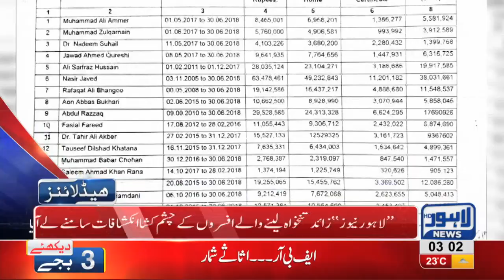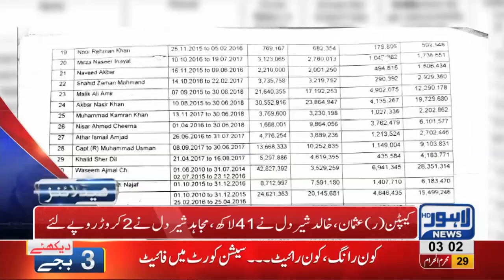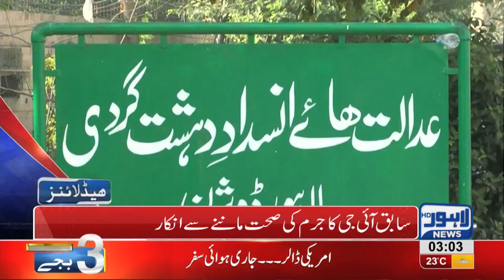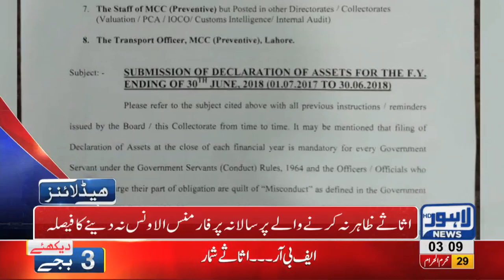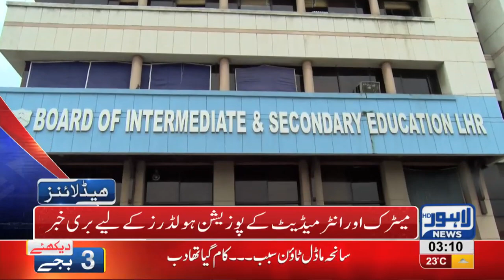03 AM Headlines Lahore News HD – 10 October 2018